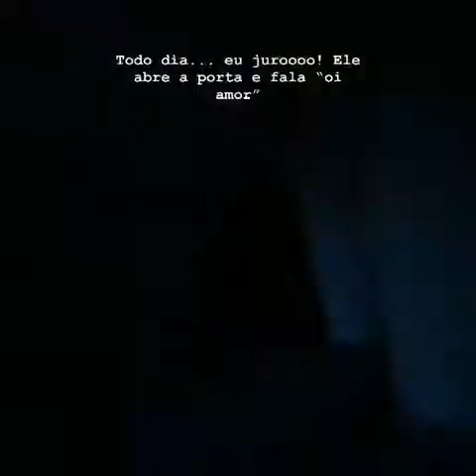Dois dias na vida da filha de Virgínia Fonseca Vacina, sorriso, banho de sol com Zé Felipe e mais